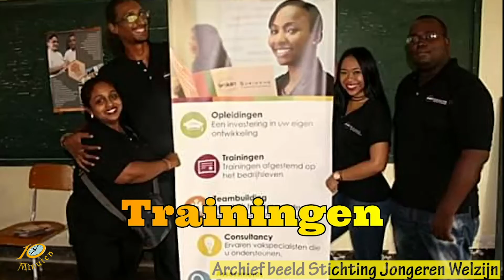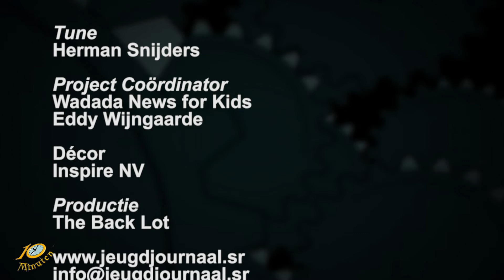10 Minuten Jeugd Journaal - 27 juli 2021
Uitzending Jeugdjournaal
- Tweede dag informatiebeurs over studiemogelijkheden
- Sneeuwpanten dierentuin VS is besmet met Covid-19
- Robot speciaal voor koeienstal
- Biologische wasspons van Pikin Sranan